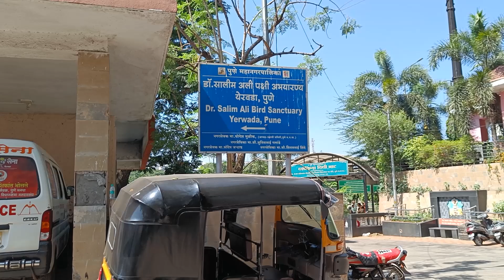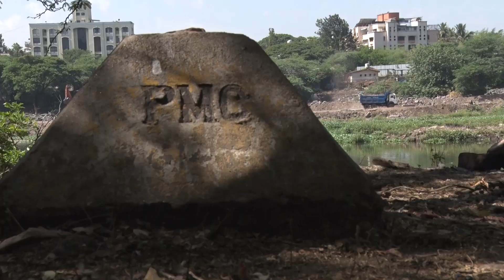Once upon a Mula Mutha - then and now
The Mula Mutha river flowing through Pune city harbours a precious hotspeck of biodiversity, especially downstream of Bund Garden. Dr Erach Bharucha provides an ecological history of Mula Mutha and insights into the functioning of the river ecosystem. Its slow moving shallows, and the river banks form an integral whole, providing important ecosystem services of natural beauty, flood control with its wide channel, and water purification. Preserving such stretches would benefit the city much more than embankments and channelization.